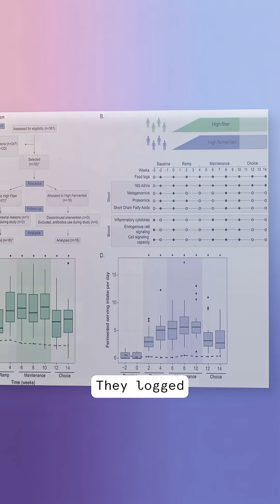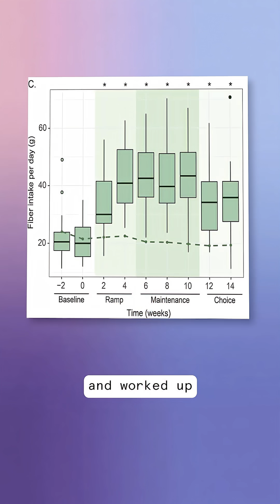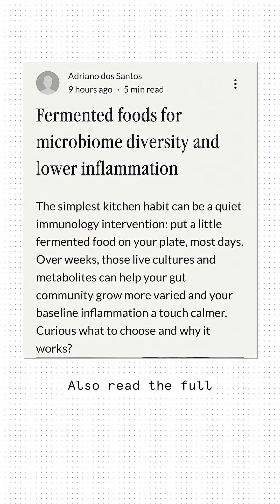Fermented foods for microbiome diversity and lower inflammation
A tiny dietary tweak with outsized impact: add fermented foods most days. In a randomised diet study, researchers asked healthy adults to ramp intake over 10 weeks and tracked stool and blood the whole way (Wastyk H. et al., 2021).

Here’s the exact build they used
- Weeks 1 to 2: 1 to 2 servings per day, for example yoghurt or kefir at breakfast and about 2 tbsp sauerkraut or kimchi at lunch.
- Weeks 3 to 6: 3 to 6 servings per day, rotating yoghurt or kefir, fermented cottage cheese, kimchi or sauerkraut, kombucha, and vegetable brine drinks; keep added sugars low.
- Maintenance: 1 to 3 servings per day, and keep the variety, it matters as much as the amount (Wastyk H. et al., 2021).

What happened? By week 10, the fermented foods group showed higher gut microbial alpha diversity and lower 19 inflammatory markers, including IL 6, evidence that a practical, food first habit can calm inflammation within weeks (Wastyk H. et al., 2021).

Why might this work? Fermentation can enhance nutrient bioavailability, generate bioactive peptides, and produce exopolysaccharides (EPS); fermented matrices can also transform polyphenols and supply short chain fatty acids that condition the mucosal environment (Valentino V. et al., 2024; Leeuwendaal N. et al., 2022).

Important nuance: fermented foods are not automatically “probiotics.” They deliver biotics pro, pre, syn and postbiotics only when strict criteria are met, defined composition, adequate dose, stability, and demonstrated benefit in the target host (Vinderola G. et al., 2023). Use precise language and set evidence based expectations.

Practical takeaways:
- Add small servings daily and build slowly; consistency beats intensity.
- Pair ferments with a high fibre, plant rich pattern to support SCFA pathways and overall microbiome function (Valentino V. et al., 2024).

Save this for your next shop, and share with someone who would benefit from a food first immune nudge.